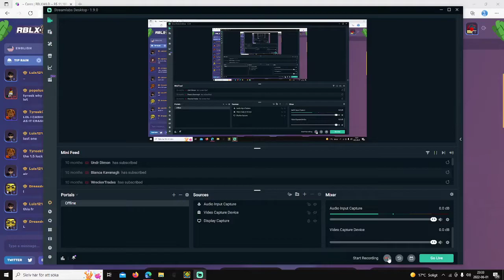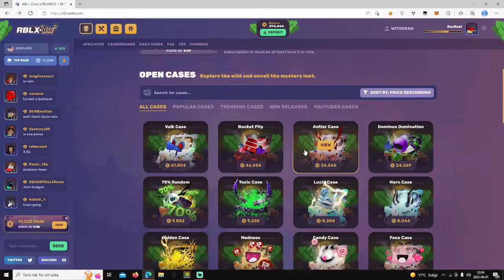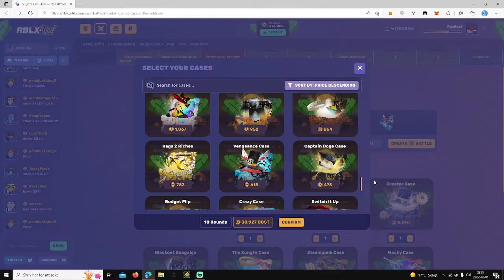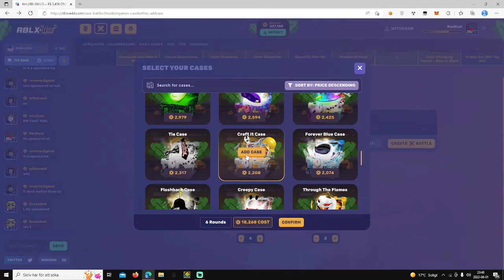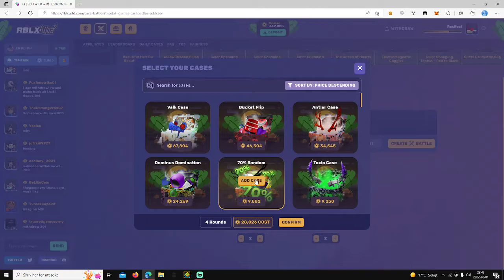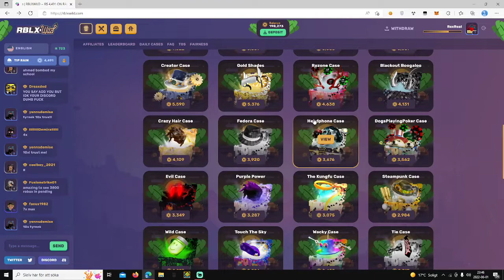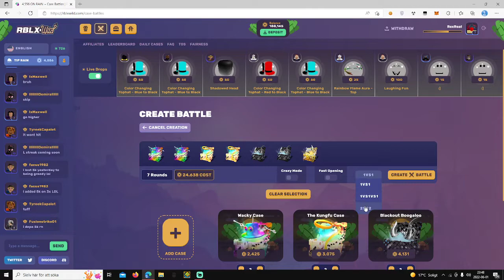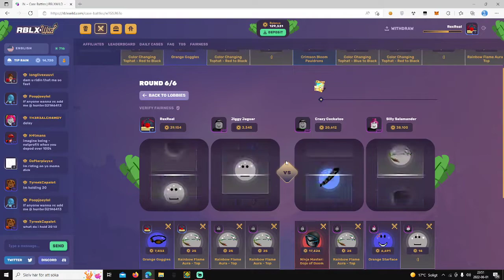THE NEW CASES ARE INSANE!? (rblxwild)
Im so sorry if the video is a bit long i will try my best to edit my videos to make them a bit shorter for you guys!

btw at a 500 subscribers ill do a face reveal lol!